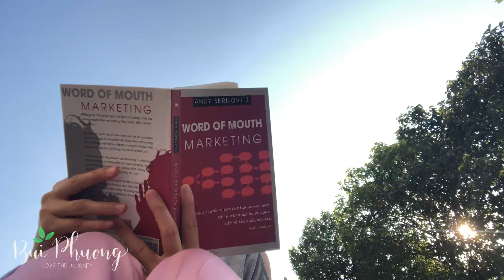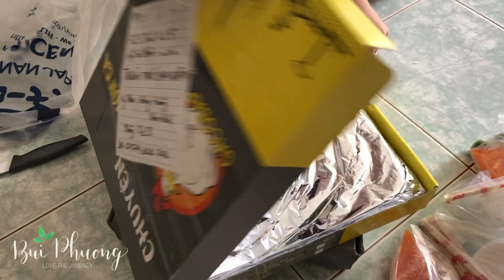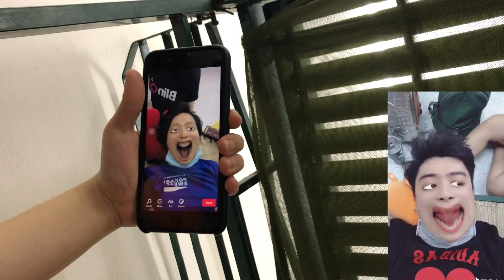[Nhật Ký Cách Ly] Một Ngày Ở Khu Cách Ly Tập Trung Củ Chi// Trong đó thế nào? Làm gì? Đáng sợ không?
Nhật Ký Một Ngày Ở Khu Cách Ly Tập Trung Củ Chi// Làm gì ở Khu Cách Ly Tập Trung?
Nhiều bạn hỏi mình, vào đó như thế nào? Một ngày ra sao?
Mình làm video này, chia sẻ ngày cuối tuần của mình.
Có câu hỏi, các bạn cứ comment hen